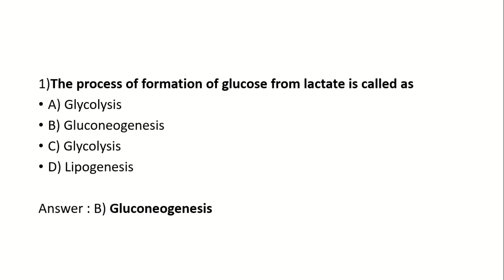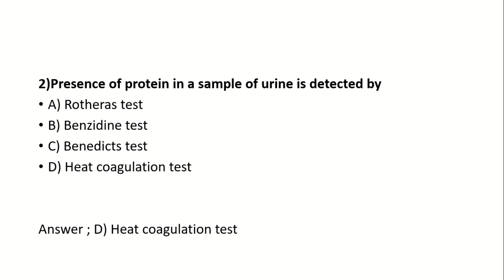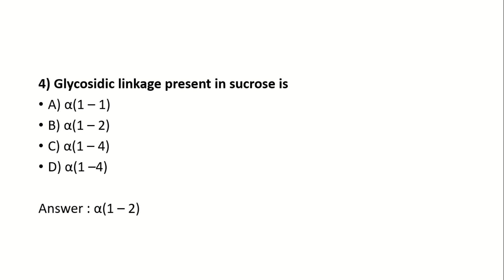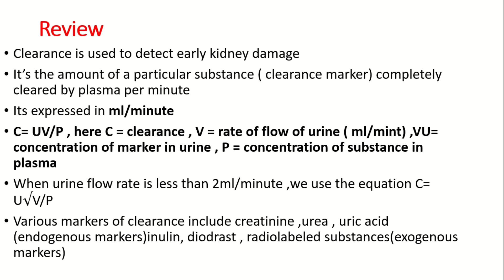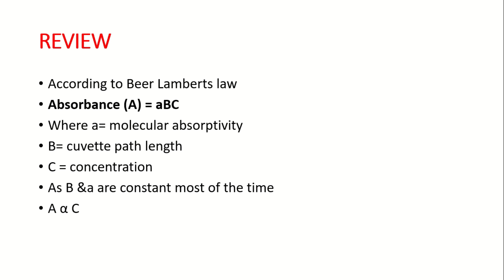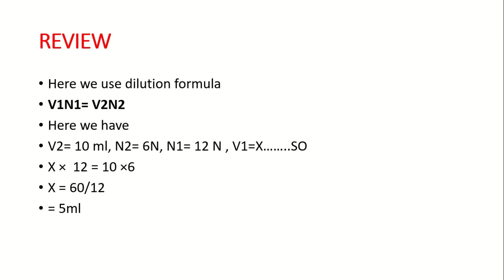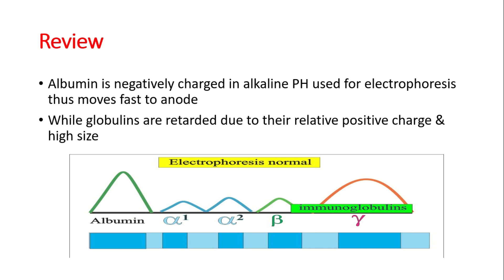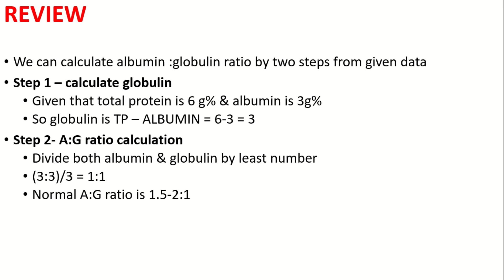|KPSC LABTECHNICIAN EXAM| QUESTION PAPER REVIEW| DETAILED DISCUSSION IN MALAYALAM|